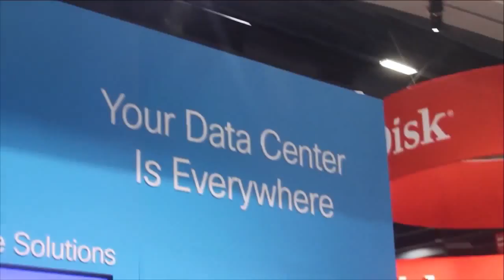Eric Stouffer - Cisco @ Oracle OpenWorld 2015 - theCUBE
IBM storage director lays out the Storwize value proposition
by Maria Deutscher | Oct 28, 2015

Often overlooked in the discussion about the challenges of meeting an enterprise’s rapidly evolving storage requirements are the administrators who manage that capacity. Experienced staff is in short supply and turnaround rates can be high, which is one of the main factors that IBM Corp.’s Eric Stouffer cited in explaining the appeal of its mid-market Storwize array series on theCUBE this week.

Every model in the lineup from the smallest to the largest uses the same management software, which means that CIOs don’t have to make any changes to their administrative teams as they upgrade their deployments over time to address data growth. The benefit becomes even bigger for organizations that choose to implement the standalone version of the platform on their own hardware, a segment that Stouffer sees expanding slowly but surely as the software-defined model continues to gain steam.